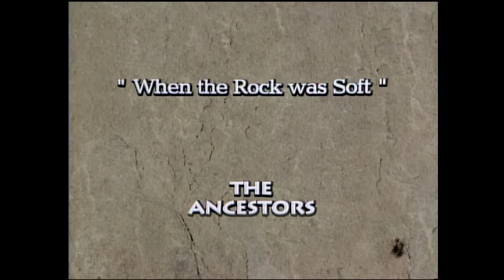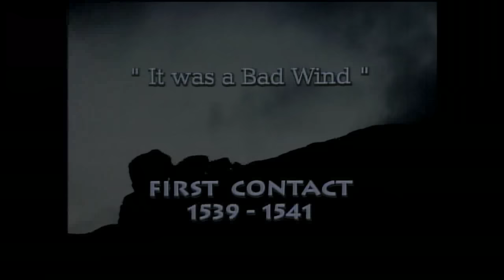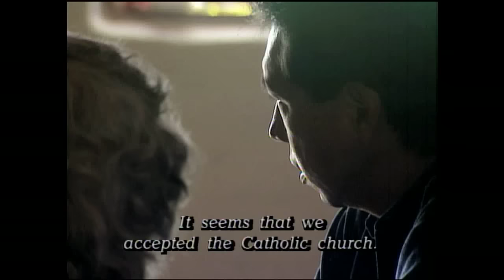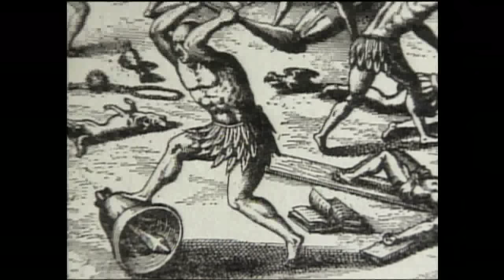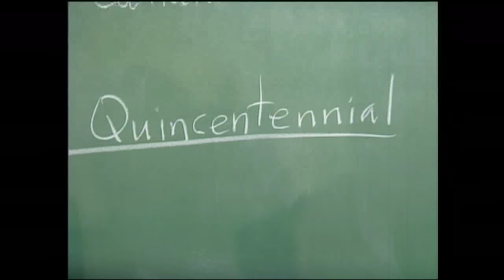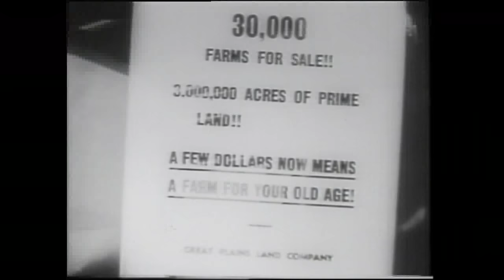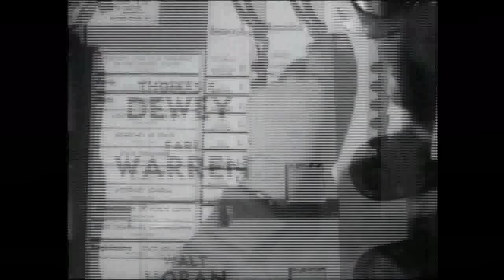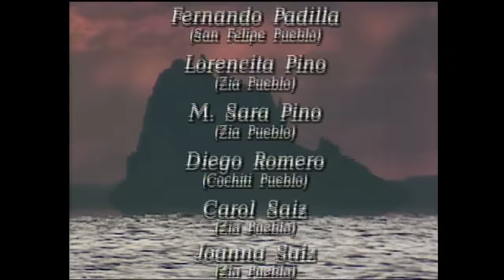Surviving Columbus (Parts 1 and 2)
Late one afternoon in May 1539, the world of the Pueblo Indians changed forever when Estebanico - a Black slave from Morocco - and his 300 retinue of Mexican Indians marched into the Zuni city of Hawikuh. Through wild tales and exaggerations, Hawikuh would be transformed into one of the fabled Seven Golden Cities of Cibola, and a year later, Coronado and his soldiers would wreak destruction and violence on this peaceful world in search of non existent gold. Surviving Columbus is a search for the Pueblo people's view of these first encounters with European civilization, told exclusively through the voices and visions of the Pueblo Indians.